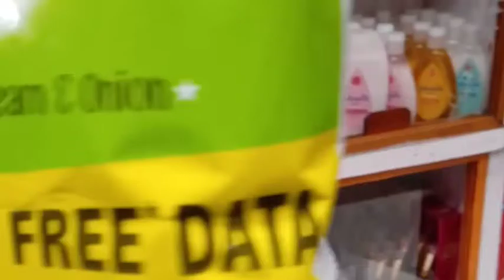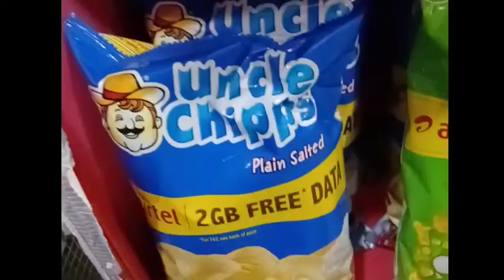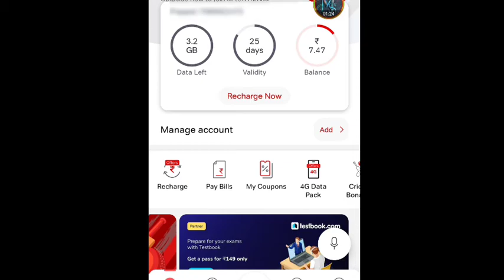Airtel 2 GB data free | How to redeem Lay's packet 2GB Data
Hello friends.

Welcome to my technical youtube channel 👉 M Tech Short 👍